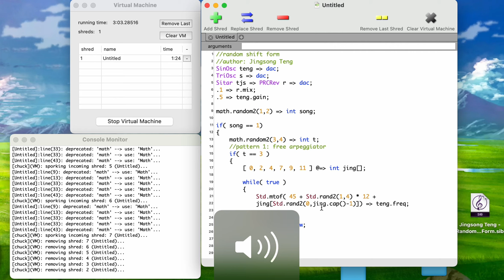Jingsong Teng - Random Shift Form - for Coding Music using Chuck Programming Language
This composition contains four different patterns of music,  each with an equal probability of occurrence.  Therefore, to a certain extent, the structure of this piece is also randomly changed.  Based on this principle, I call this composition "Random Shift Form". i hope you like it! 😁